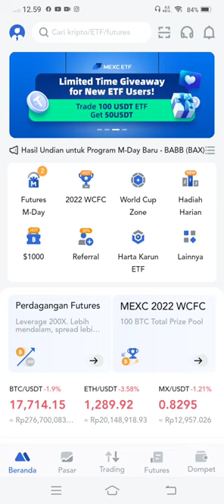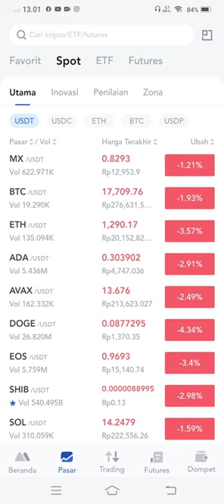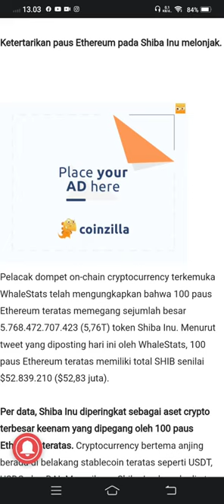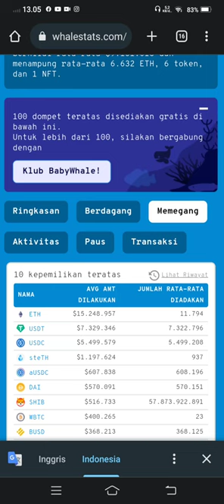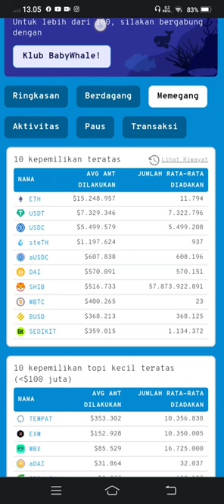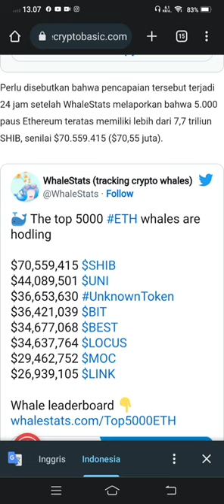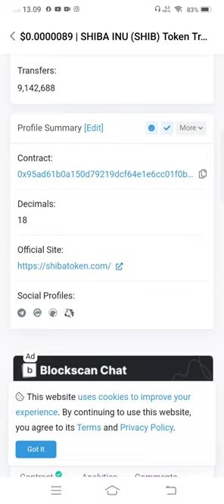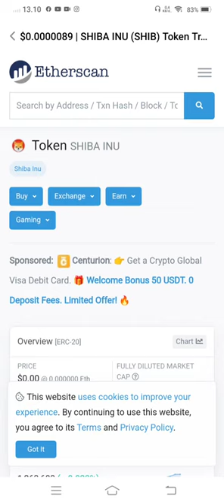SUPLAY SHIBA LAMA LAMA ABIS DI BORONG😅😅